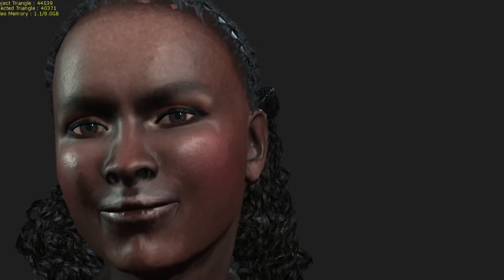Face MOCAP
I created this animation using facial MOCAP of myself
Just doing some R&D for some next level emotes.